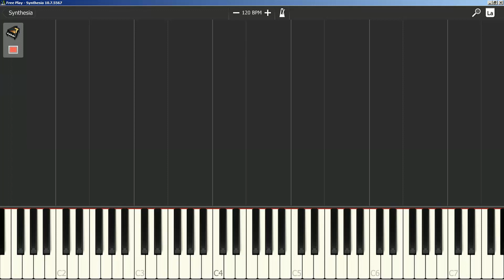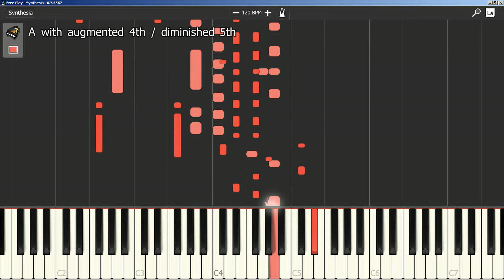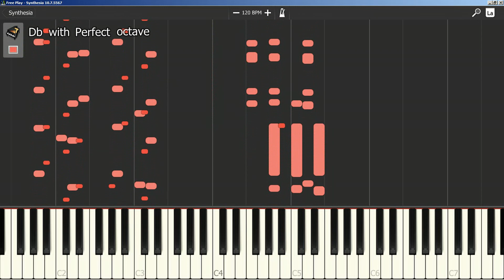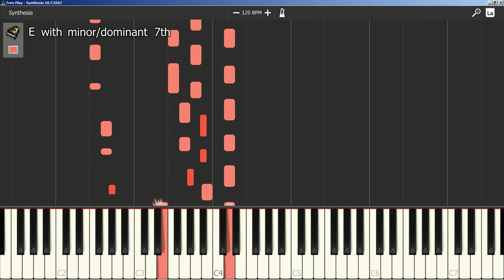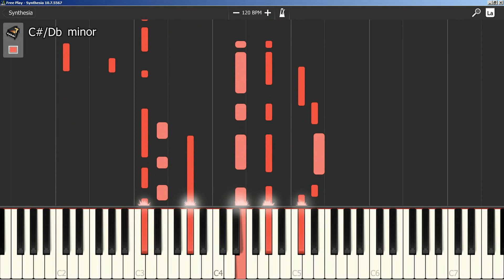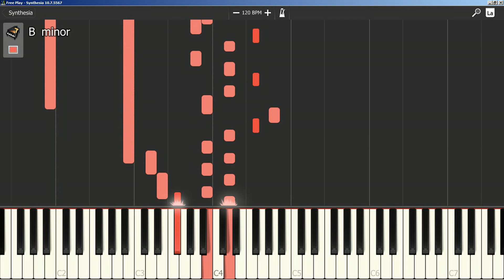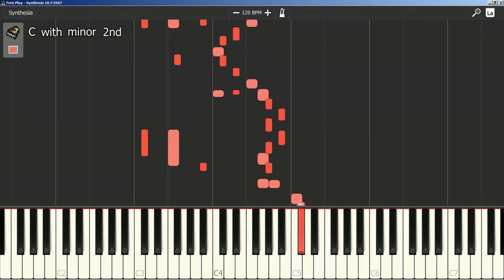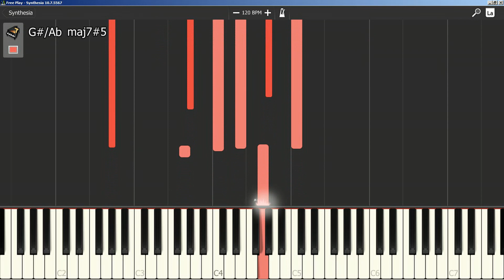Transcendental Velocity No.29: "Elegy, Sonata, Intermezzo, and Allegro Wilde-Furioso"